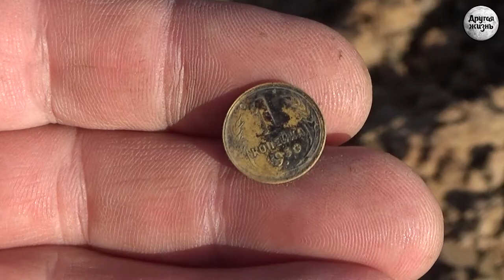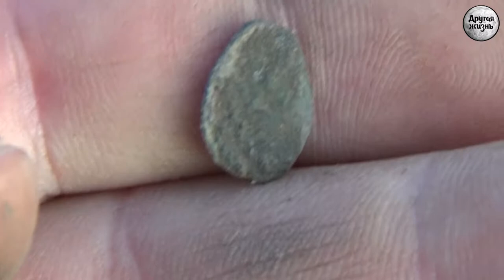Однажды летом | Коп монет | Архив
Друзья, новое видео на канале, коп монет, теплое лето!